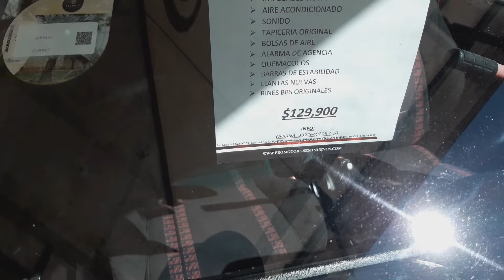GTI en venta la mas cotizada de volkswagen mk2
autos shop
Es un canal de entretenimiento, donde encontraras referencias sobre autos en venta, motos, bicicletas y algunos tips.

 autos shop no se responsabiliza y tampoco recomienda ni respalda a nadie que este vendiendo su auto. no recibimos pagos por autos ni anticipos. los tratos realizados son responsabilidad del que vende y el que compra. se recomienda te asesores con un especialista a la hora de vender o comprar un auto.